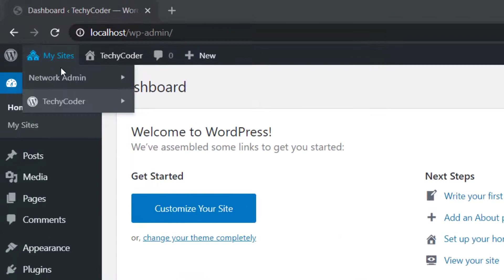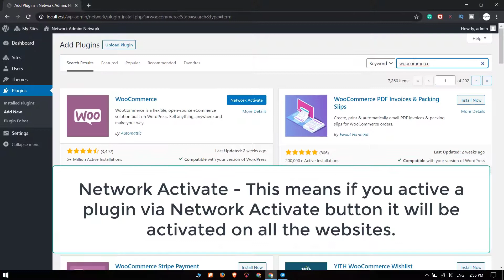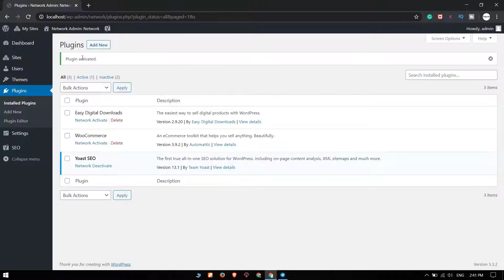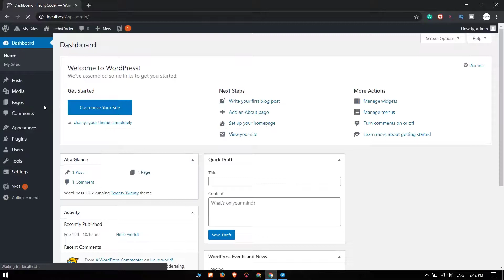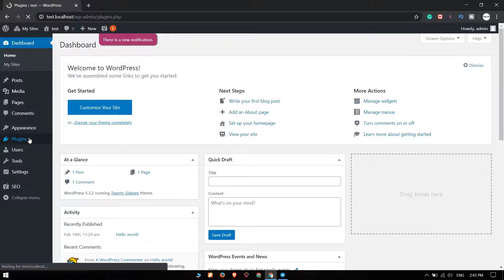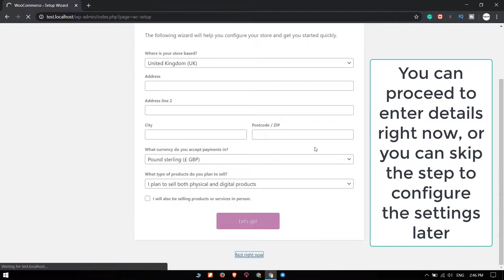Boost Your Ecommerce Website with These 5 WooCommerce Plugin Essentials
Check out TechyCoder for more updates - techycoder.com

Read How to install Bitnami WordPress Multisite on Localhost?